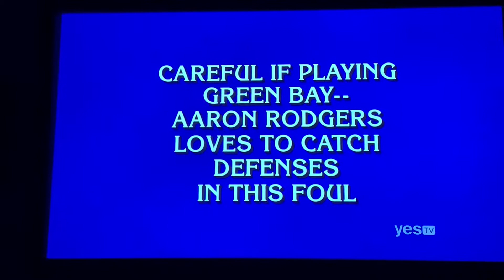Jeopardy, Paul Trifiletti Day 5 - Football category...will it work out this time?? 😜😜 (3/10/20)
Let’s see if they’ll get at least one 😏